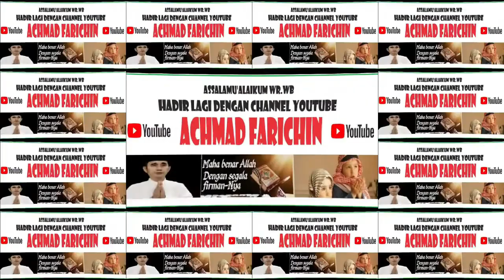KH. ABU HURAIRAH // KHUTBAH JUM'AT DI MASJID ISTIQLAL JAKARTA, 12 JANUARI 2024